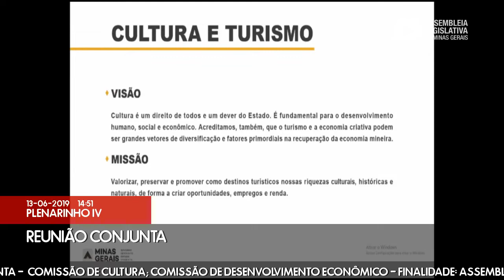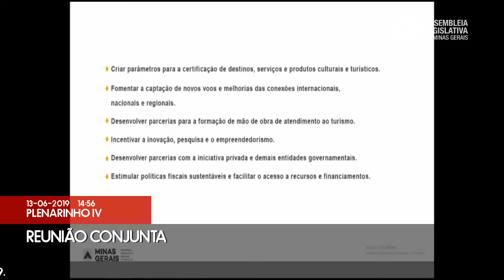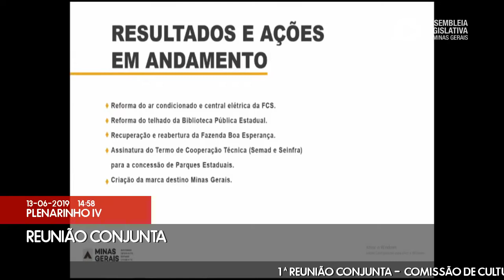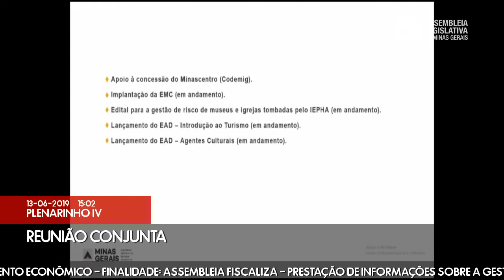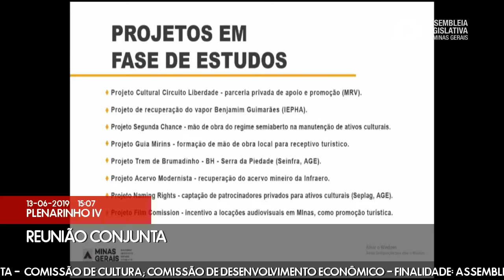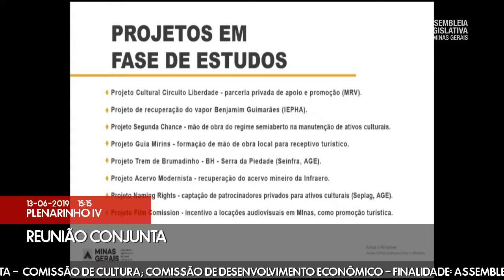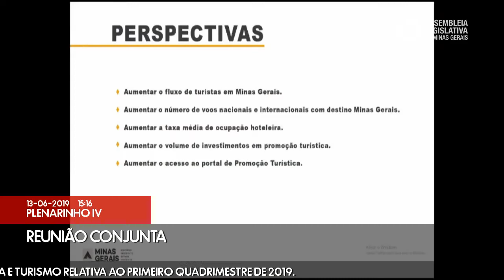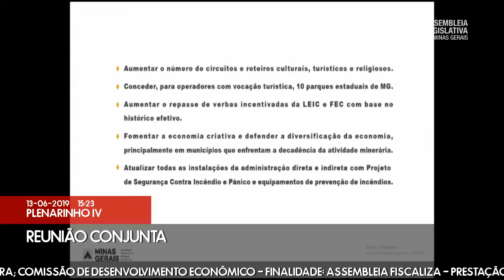13/06/2019 14:00 - Comissão de Cultura; Comissão de Desenvolvimento Econômico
Finalidade da audiência: Assembleia Fiscaliza - Prestação de informações sobre a gestão da Secretaria de Cultura e Turismo relativa ao primeiro quadrimestre de 2019.
Observação: Comissão convidada: Comissão Extraordinária de Turismo e Gastronomia.